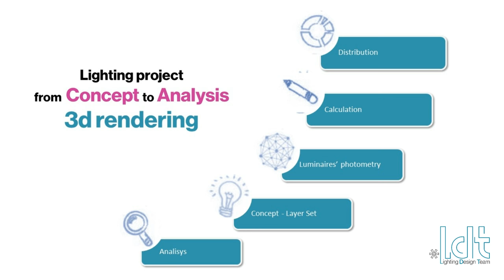Photo-realistic Light Simulation rendering as a part of lighting project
3D Photorealistic Light Simulation is a fundamental part in our lighting-design process.
A service we offer to complete the complex group of related tasks within our project.
In this video some examples of 3d-rendering simulation and light analysis, realized for a multi-brand store, for which we designed the lighting.